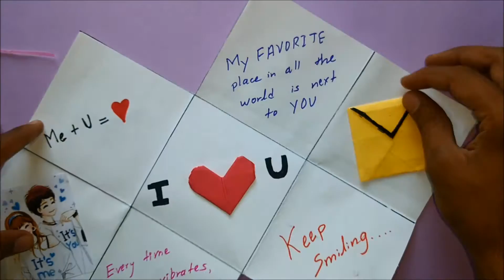How to make Squash card - Tutorial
Beautiful squash card making video tutorial
Thanks...for...Watching